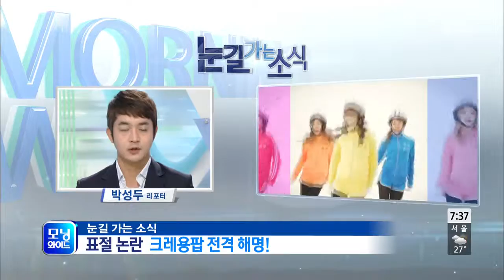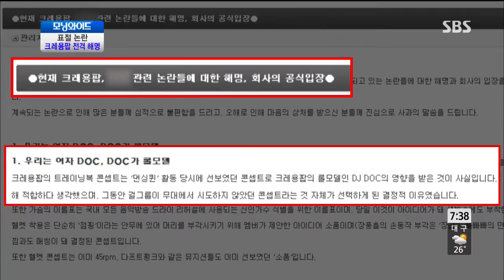SBS Buổi sáng rộng Ep.5608 #2(1)